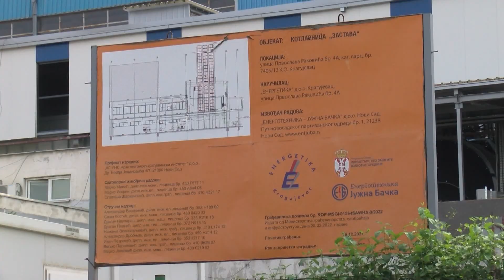Grad uredno snabdeven toplotnom energijom, za praznike moguće grejanje i celu noć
Bez obzira što su dnevne temperature prilično visoke za ovo doba godine, kotlovi kragujevačke Energetike rade prema planu.